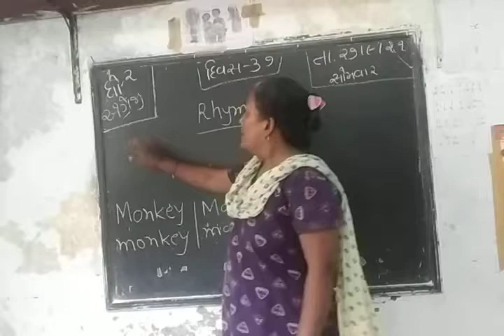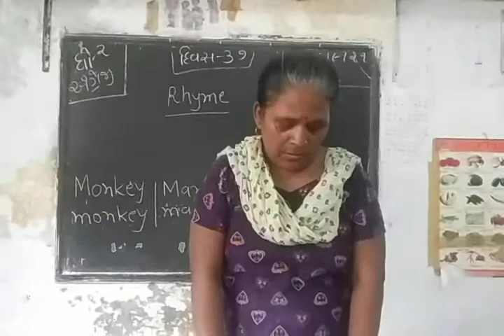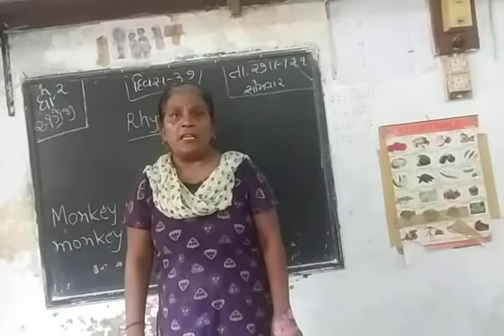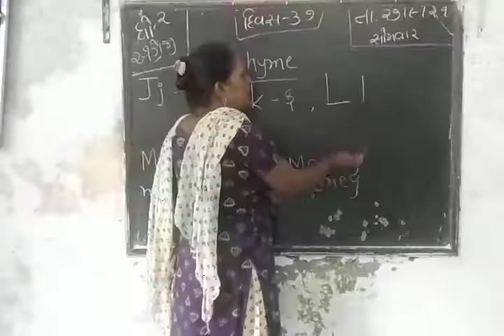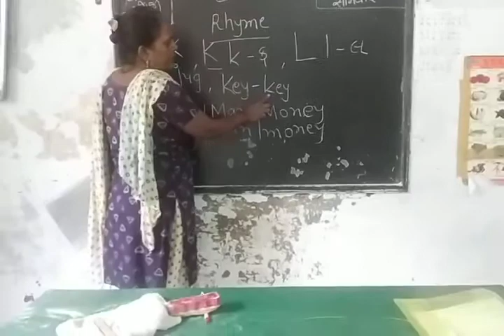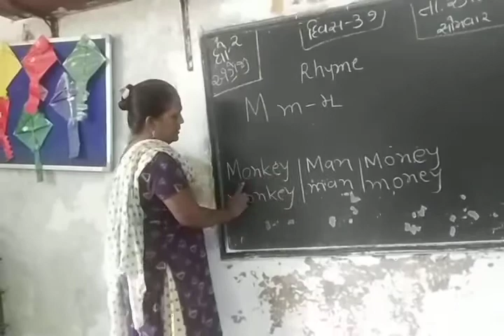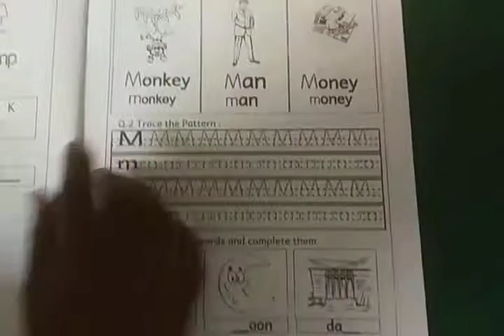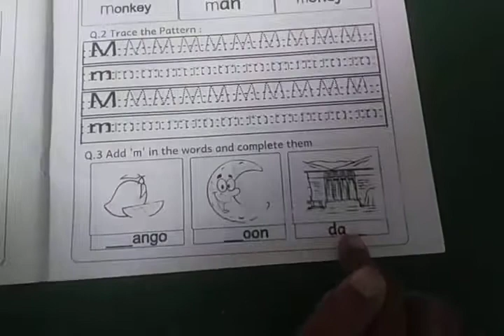ઘોરણ ૨ અંગ્રેજી દિવસ ૩૭